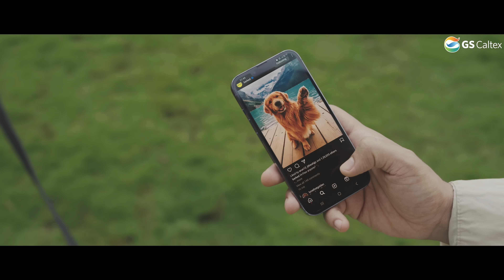Happy Friendship Day | GS Caltex India | Celebrating all kind of Friendships | FriendIndeed Punjabi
We are finally here with the much awaited film KixxIndeed. Celebrating All kinds of Friendships that are All Ways with you just like Kixx Smart Lubricants. Let's celebrate the beauty of friendships together!